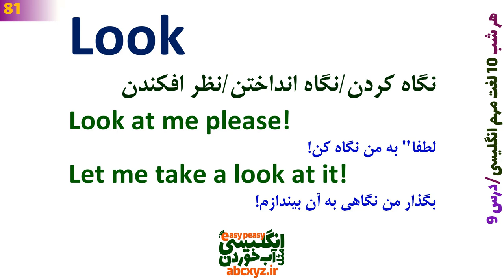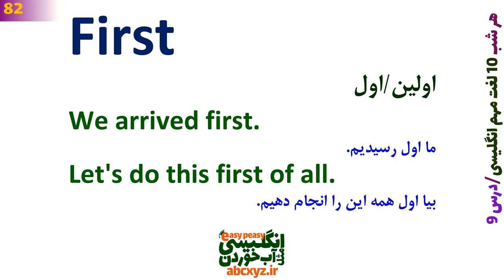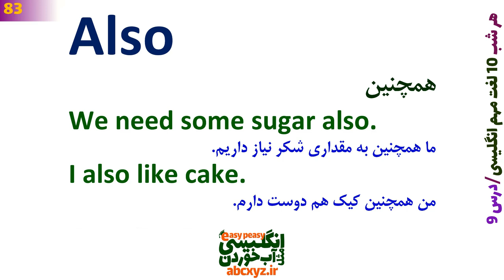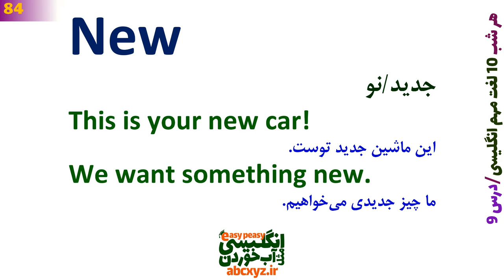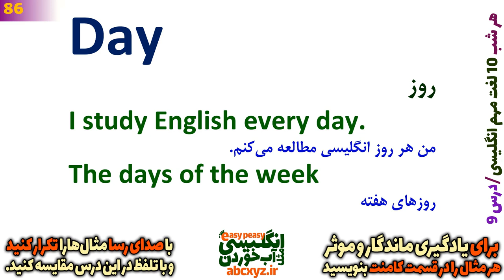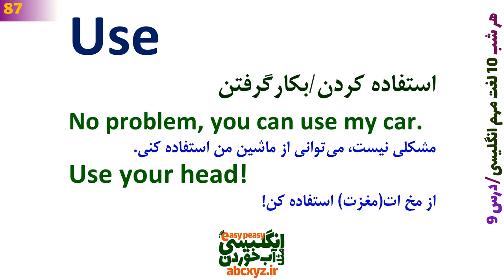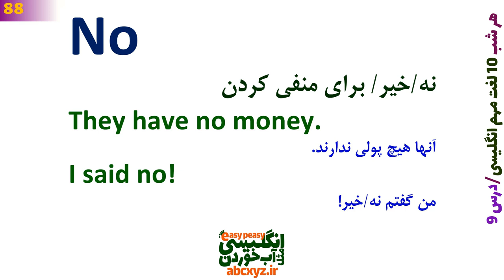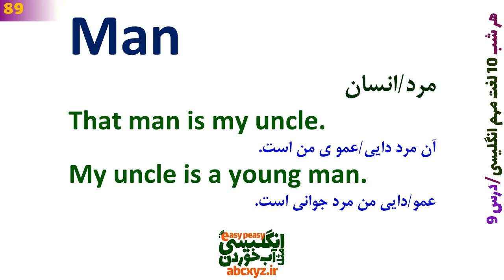امشب رو از دست نده، هر شب 10 لغت مهم و اساسی انگلیسی یاد بگیر قبل از خواب | درس 9